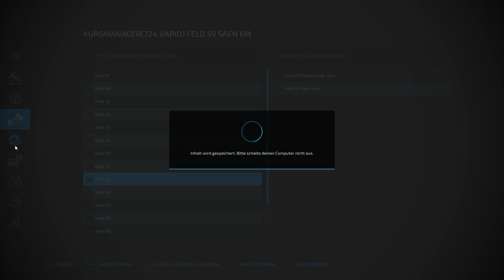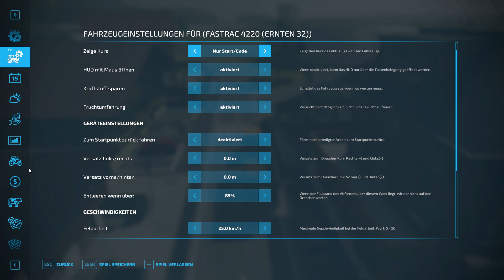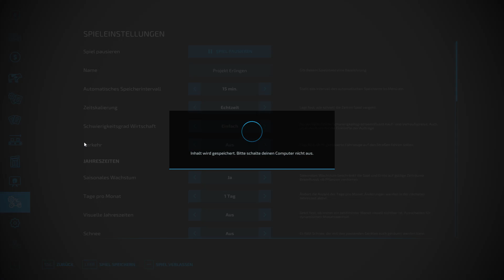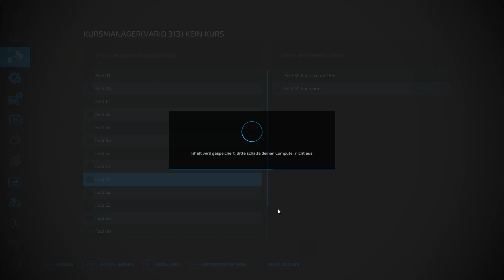LS22 Erlingen #55 Der ist unsauber